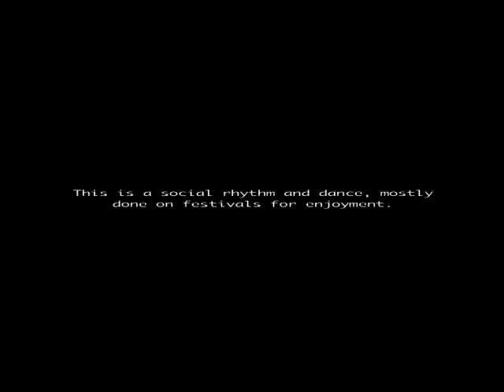Bambaia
Ghana Cultural Trio